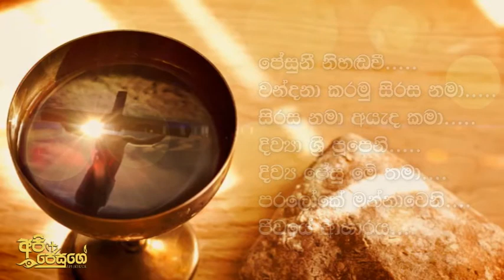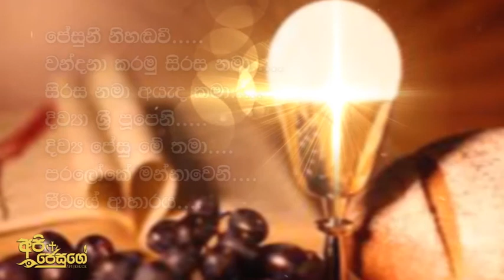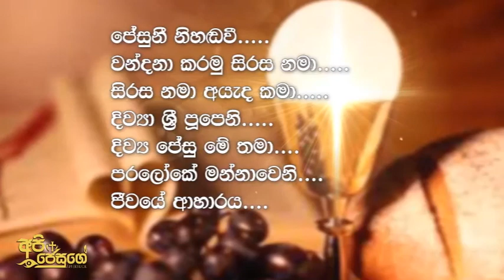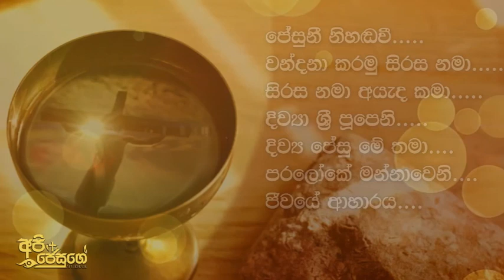දිව්‍ය සත්ප්‍රසාද සිංහල ගීතිකා | Holy Eucharistic Sinhala Hymns API JESUGE